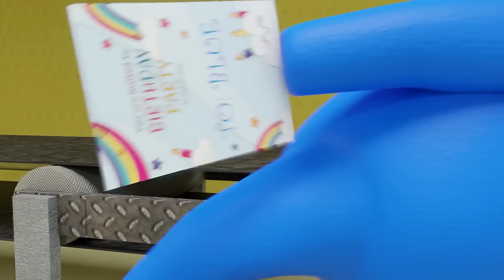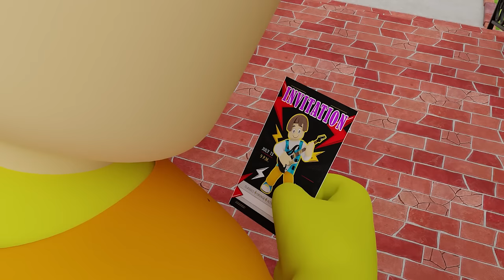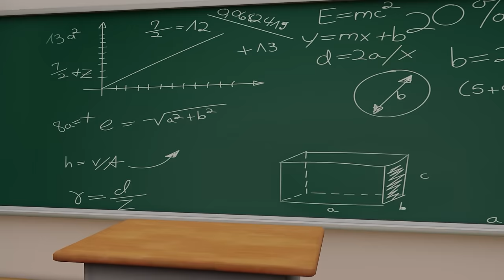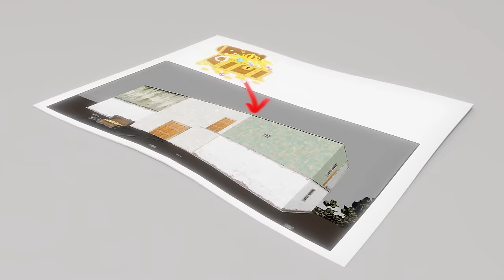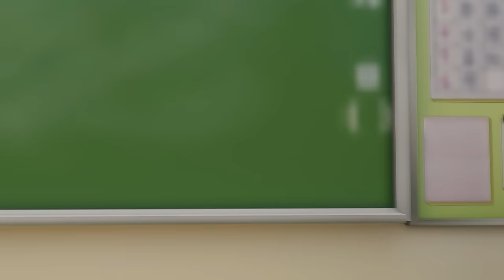Rainbow Friends: SCARY CLASS 😱 | Rainbow Friends 2 | Cartoon Animation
About Rainbow Friends:
Rainbow Friends is a free online Roblox horror experience game. It is a frightening yet entertaining game where you play as an unknown child, who gets kidnapped at the start of the game during a school trip to Oddworld Park.

The players must survive five nights and run for their lives to escape from the dreadful monstrosities in a weird and deserted location. Each night in Rainbow Friends offers a different challenge that the player has to complete while avoiding the scary colorful creatures.

If you fail to fulfill any given task or get caught by multicolored monsters, you are dead, and the game is over eventually.